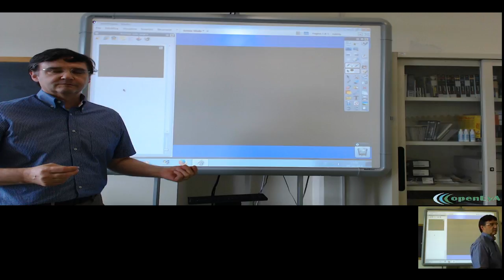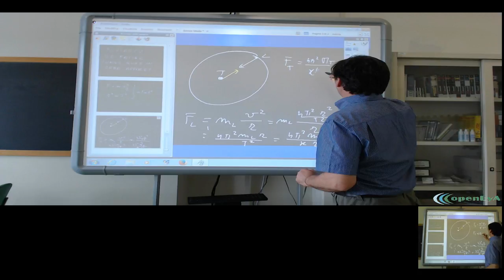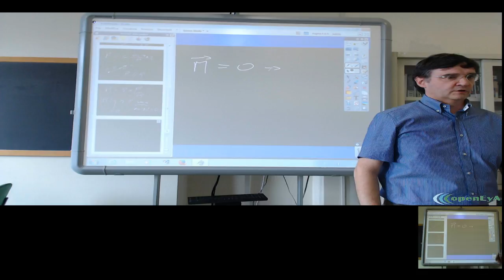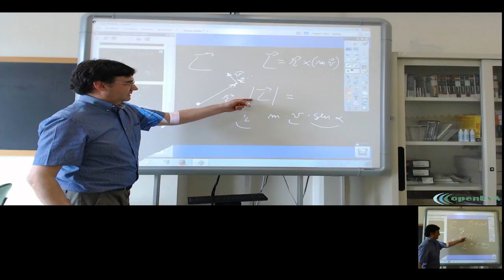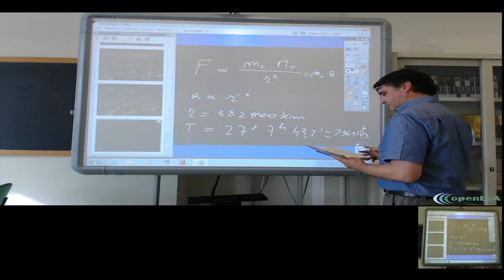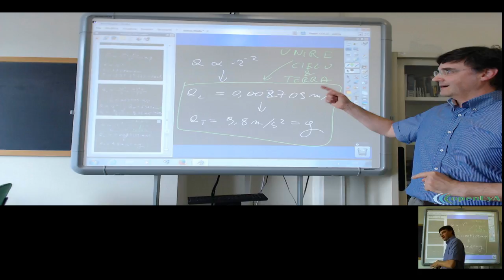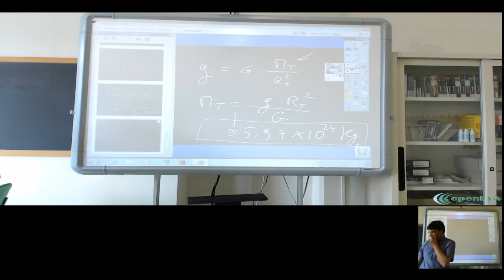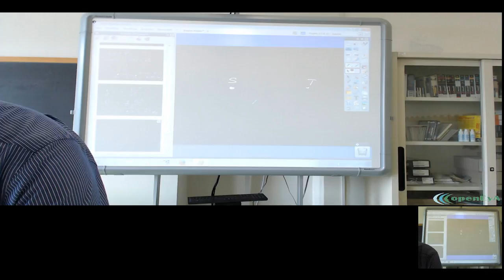Lez.36 Unire cielo Terra: la sintesi di Newton.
Unire Cielo e Terra: la sintesi di Newton.

Interpretazione della seconda e terza legge di Keplero in base alla forza di Gravitazione Universale. Stima della massa della Terra. La misura della costante G.